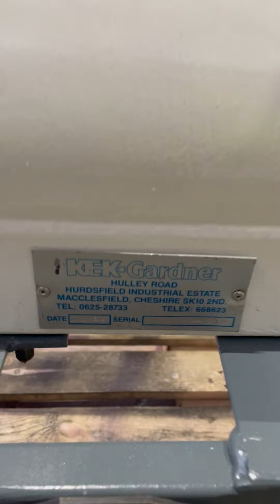12″ X 24′ Kek Model SOT Twin Cylindrical Brush Sifter - Stock # L1134-02